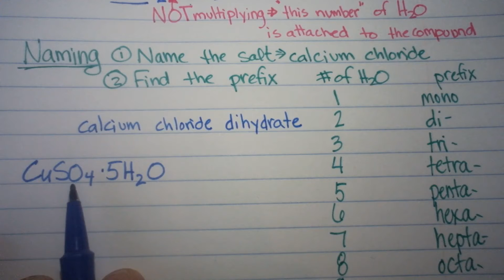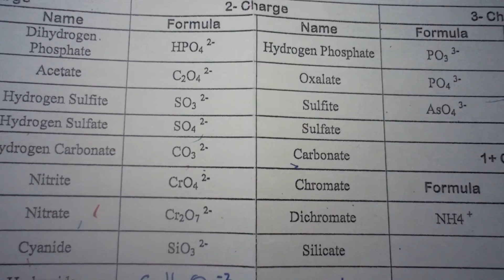States of Matter 5 | Hydrates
Definitions, examples of how to find percent water using formula and experimental results